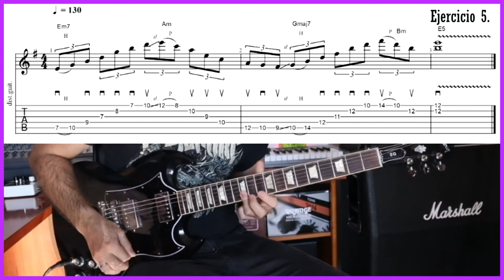Ejercicio 5. Sweep picking en 5 cuerdas (Mi menor)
Con este ejercicio practicaremos la técnica de sweep picking con varios arpegios en la tonalidad de Mi menor.

Practica el ejercicio de las siguientes formas:
- Memorízalo con mucha atención a las direcciones de la púa.
- Practícalo con metrónomo a una velocidad cómoda (lenta) y con la mano derecha muy relajada. Según vaya sonando bien y a ritmo, ve subiendo progresivamente la velocidad.
-Mide bien los tresillos con el metrónomo.

Soy Sergio Mora, profesor de guitarra eléctrica online. Me dedico completamente a la enseñanza musical con mis alumnos de forma particular en mis clases online. Así como, componiendo mi música como solista (Sergio Mora) y en mi otro proyecto de metal instrumental: Last Deliverance.